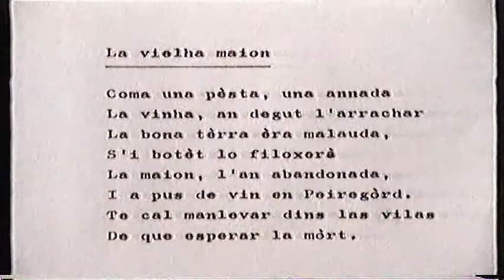Calabrun Portrait Wolfgang Felk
Calabrun - Portrait von Wolfgang Felk, vermutlich aus dem Jahre 1984. Gefilmt wurde in einem alten Steinbruch zwischen Fechingen und Bliesransbach und im Barrelhouse in Saarbrücken. Norbert Hitzelberger spielte Akkordeon, Saxophon, Klarinette und Querflöte, Helmut Holz, Gitarren und Gesang.